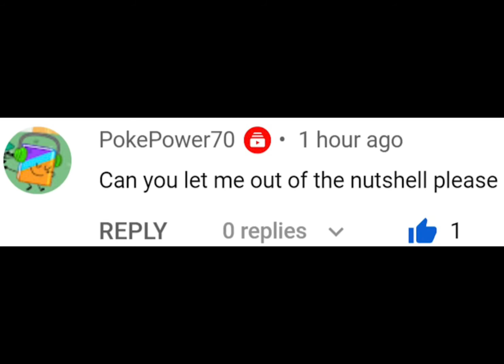11 Cursed images in 35 Seconds (No audio)